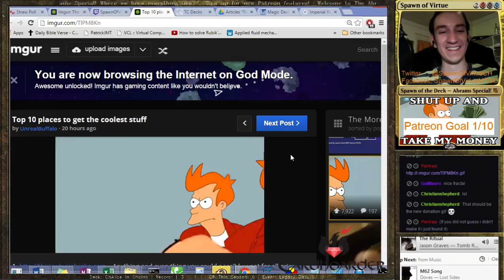2 hours until Legacy Daily, Modern League until then! [ 3 - 2 ] (Part 10)